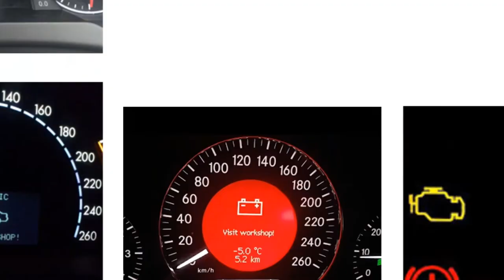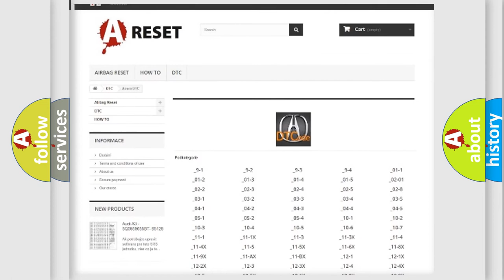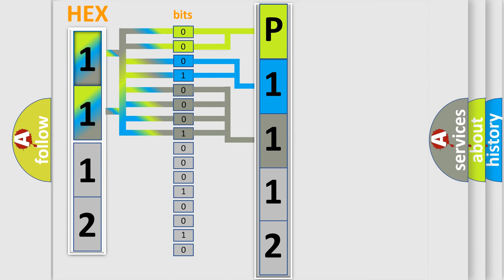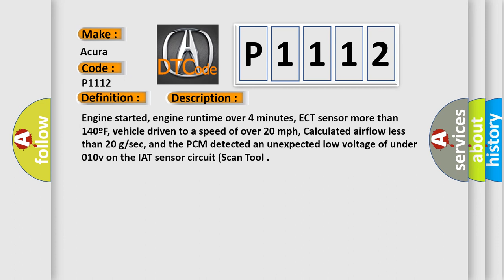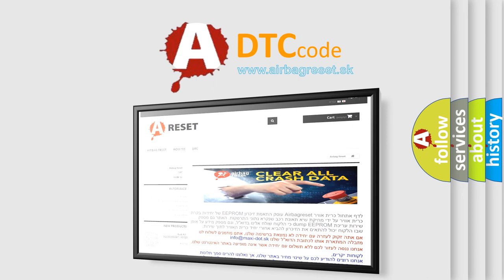DTC Acura P1112 Short Explanation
Make:
Acura
Code:
P1112
Definition:
IAT Sensor Circuit Low Input (Intermittent)
Description:
Engine started, engine runtime over 4 minutes, ECT sensor more than 140ºF, vehicle driven to a speed of over 20 mph, Calculated airflow less than 20 g/sec, and the PCM detected an unexpected low voltage of under 0.10v on the IAT sensor circuit (Scan Tool
Cause:
IAT sensor signal circuit is shorted to ground (intermittent fault)
IAT sensor is damaged or has failed (an intermittent fault)